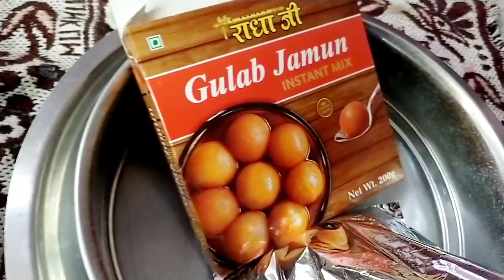Saree Vlog 💞 सोने का मंगलसुत्र टूट गया आज 😲 मेरी गलती नहि थी ! सुट नहि करती